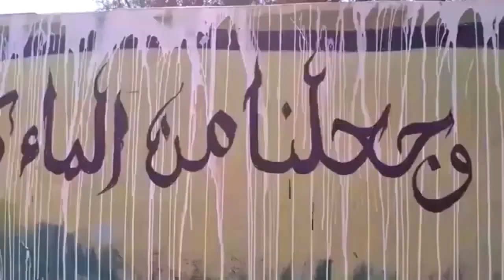Beni Mellal Zaouiate Cheikh Ain Tamda منتزه عين تامدة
Merci à tous les abonnés et invités de la chaîne pour votre attention et vos gentils commentaires sur mon travail !
Bonne humeur les amis ! Soyez heureux et aimé !

Les paysages et les monuments sont des éléments importants de la surface de la Terre qui revêtent souvent une importance culturelle, historique ou naturelle.
On les trouve sous diverses formes et à différents endroits dans le monde, allant des merveilles naturelles aux structures artificielles.
Voici quelques exemples notables de paysages et de monuments
source ain Tamda à Zawiat Echeikh près de Béni Mellal